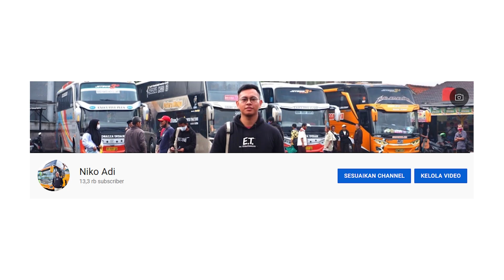PAK BERO BIKIN GEGER DITERMINAL‼️ Teryata Gara-Gara ini…